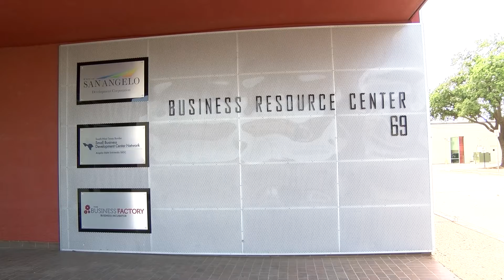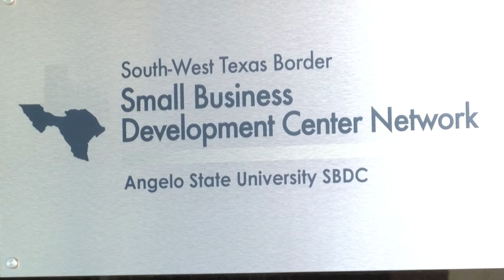San Angelo celebrates Small Business Week